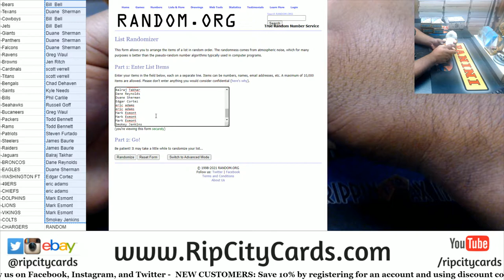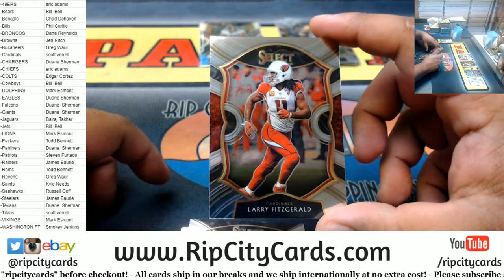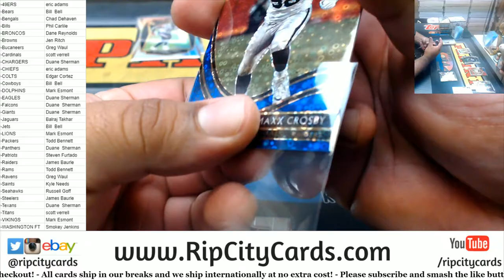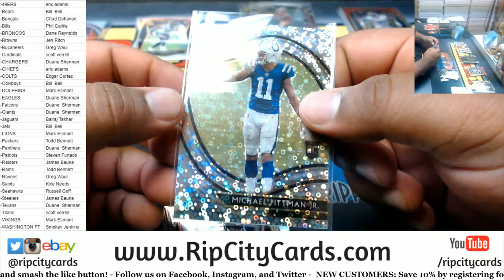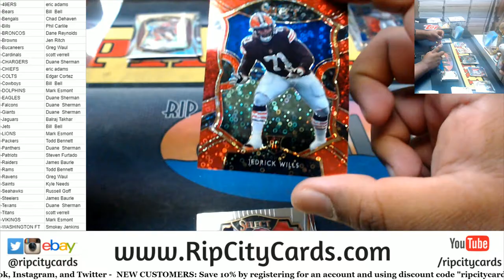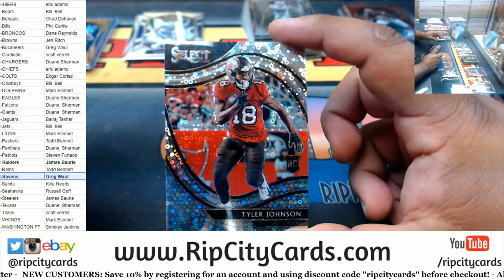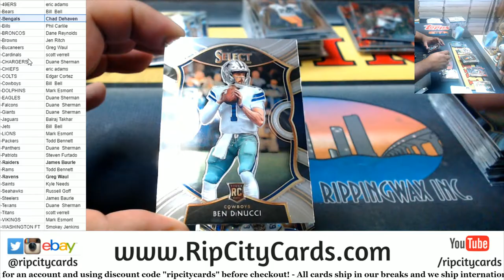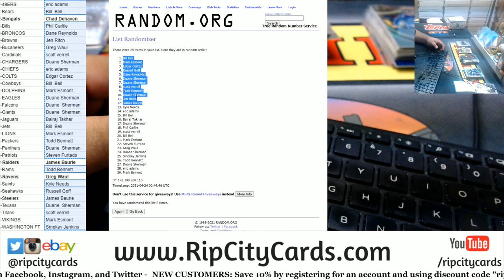2020 Panini Select H2 Football 4 Box PYT #2